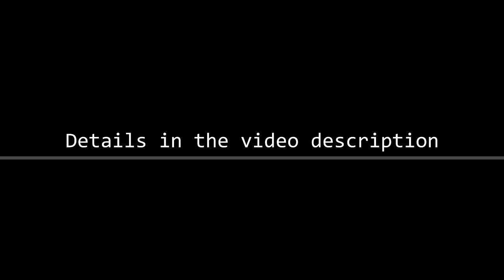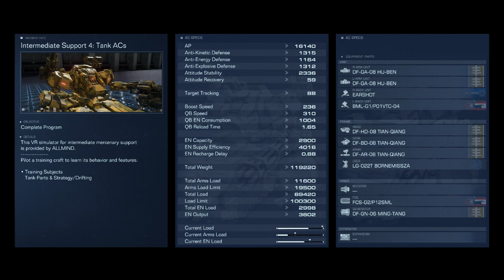[Armored Core 6] Tutorial ACs' parts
Just for fun, I decided to recreate the ACs in the training programs. By that I mean those that aren't already available as public share codes provided by the devs.

Most of the work is in figuring out the FCS and generator. It takes some back and forth of recording some stuff, timing the footage, then do some calculations.

That process isn't very exciting to demonstrate, so I figured it's more straightforward to have a side by side comparison of the energy recovery rate instead. Said rate being affected by all parts involved.

Comparison footage is synced to the frame that the energy runs out. I didn't slow the video down as YouTube's player already has those functions.

I also didn't match the colouring as that would take forever and still wouldn't look right.

00:00 Beginner 1
Befitting its place as the first training AC; Nothing spectacular.

01:33 Intermediate 1
Sometimes, all I want to do is blast a volley of bazooka shells at point blank range. Pretty energy hungry though.

03:12 Intermediate 4
A somewhat old school tank setup with gatling gun arms (sorta) and an obligatory back mounted grenade launcher. The small missile launcher feels out of place for the unit's weight class.

P/S: Audio is slightly messed up with the Smart Cleaner fight. Seems to happen whenever lingering fire is involved.

Recorded on a PS4, patch 1.06.01.